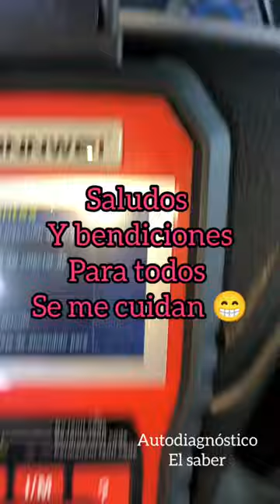ubicación de OBDII de dfsk-glory